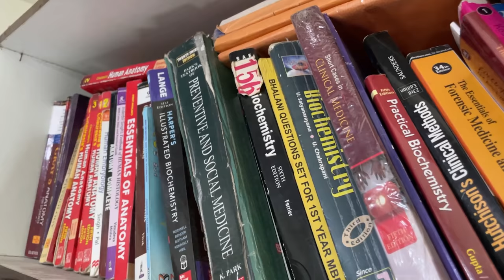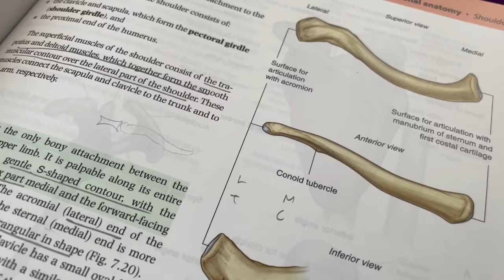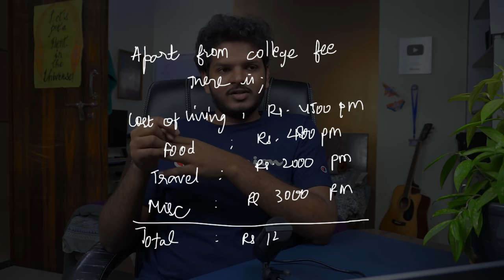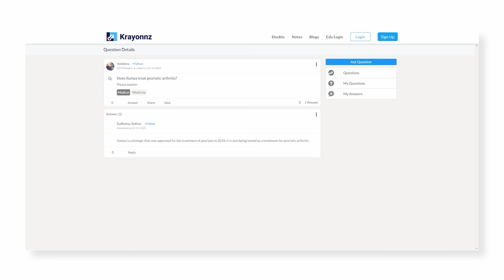How to Survive 1st-year MBBS | Ragging, Studies, Finance, Life - A Senior's Advice 🌟 | Anuj Pachhel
Sell your notes online with ease and set up a passive income stream for free
I'll be uploading my 1st-year and 2nd-year MBBS notes here.

After the NEET UG Counseling, you will join the medical college, which will change your life completely, in this video, I tell you how to reduce the friction between your life and 1st-year MBBS.

MacBook Pro M1 💻
Filming:- 🎥
DJI OSMO Pocket
Logitech C270 HD Webcam
Rode VideoMicro 🎙
Fifine K669B
OCTOVA PRO Quadlux Mark II 💡
Syska 12-Watt B-22
DIGITEK® DTR 550 LW
Gorilla Tripod 🔺
REO Slim Desktop 🖥
Lenovo G50-80
Zebronics ZEB-A22FHD

Timestamps
00:00 Intro
00:30 Academics
5:21 Practicals
8:37 Hobbies
9:41 Ragging
12:10 Money
14:20 The Mind
15:32 Enjoyment

Motivation To Study 💪 by Anujpachhel
Prime Music :
Amazon Music: SY
Amazon Music: Motivating